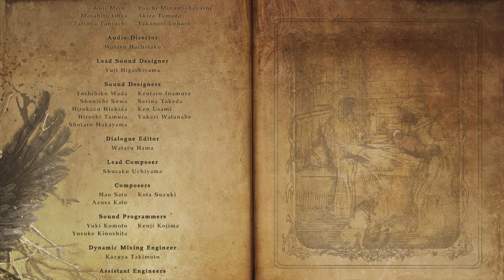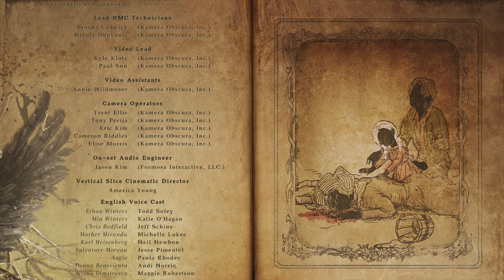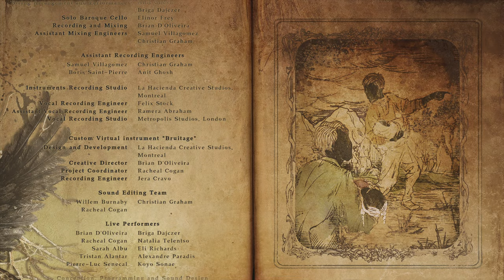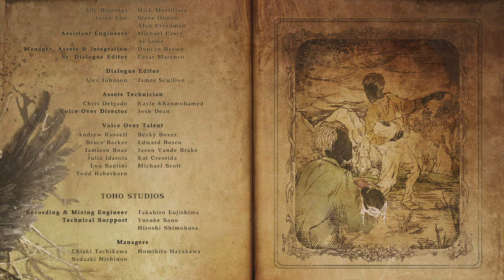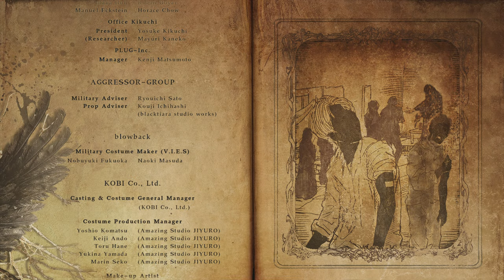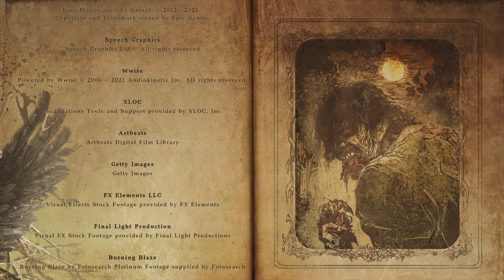完【バイオヴィレッジ】打倒ミランダ！イーサン物語ここに完結PART19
ついにラスボスのミランダと対決！
バイオシリーズのボスの動きや形を踏襲していて何とも感慨深い。
そしてまさかのラストに、パパとして涙なくして見られませんでした(´;ω;｀)
バイオで泣く日がくるなんて思ってもみなかった～！！

バイオハザード：ヴィレッジ、ありがとう！！

次⇒番外編
【バイオハザードヴィレッジ】再生リストはこちら